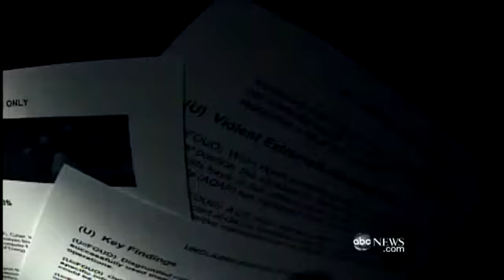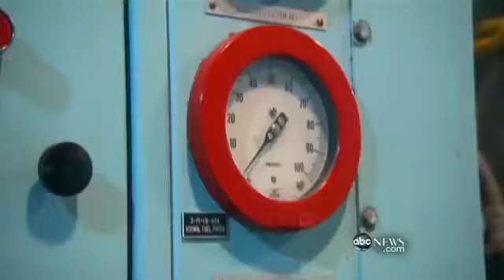New DHS Warning - Terrorist Inside Nuke Plants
OMFG what is next